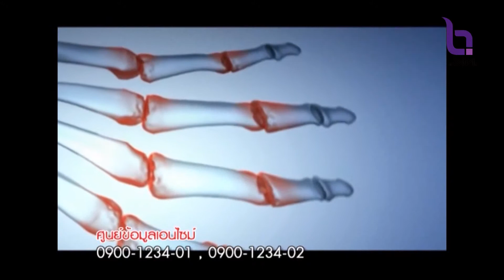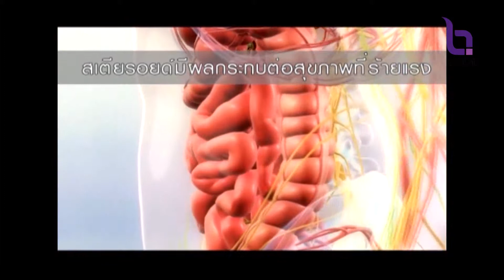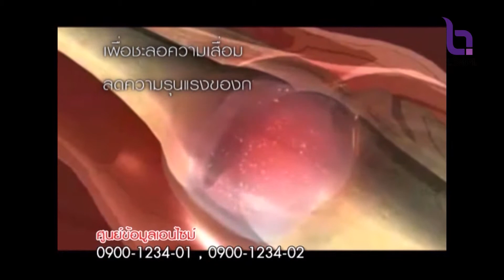[ล้านนาชาแนล] เจนิฟู้ด ออกอากาศเมื่อวันที่ 6 ธันวาคม 2556